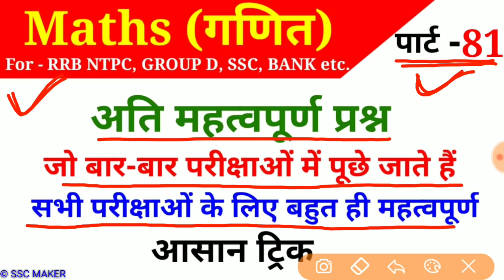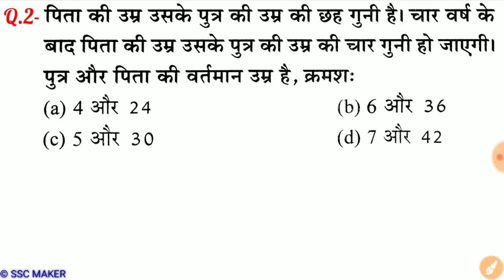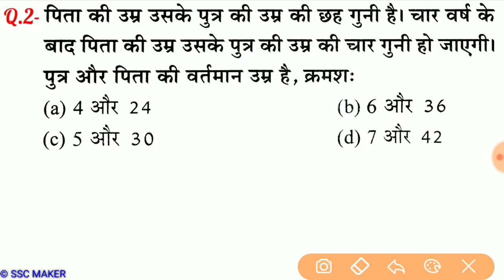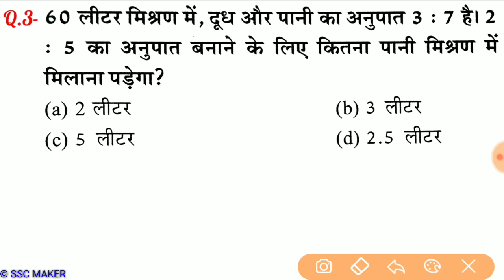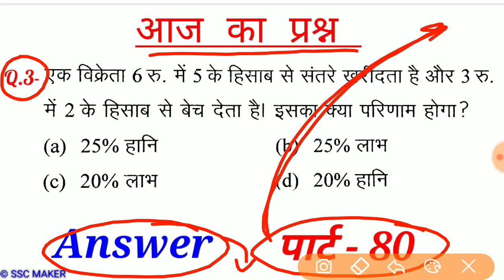Maths Part - 81//For-RAILWAY NTPC, GROUP D, SSC CGL, CHSL, MTS, BANK & all exams